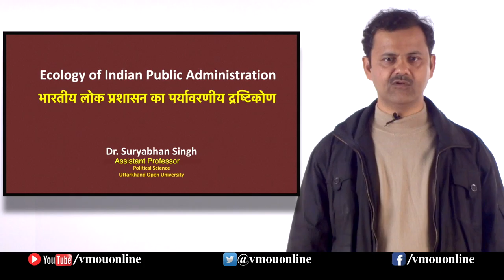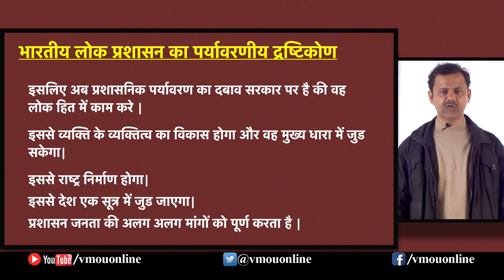Ecology of Indian Public Administration| Dr Suryabhan Singh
Dr. Suryabhan Singh
Assistant Professor
Political Science